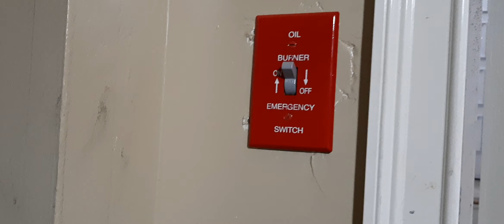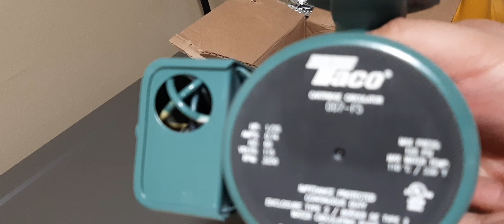How to remove a Circulation Pump in your Oil Furnace